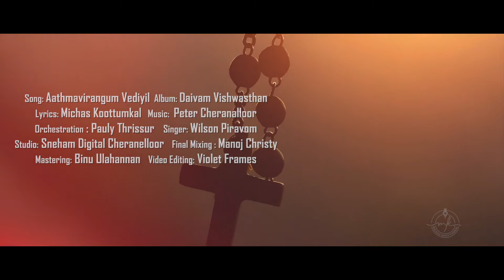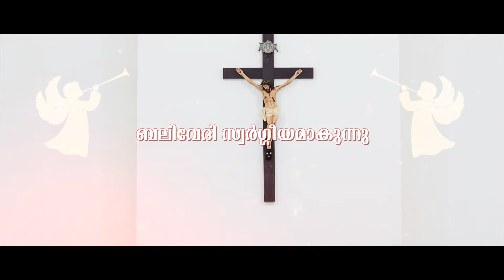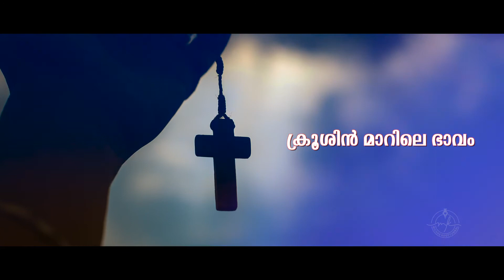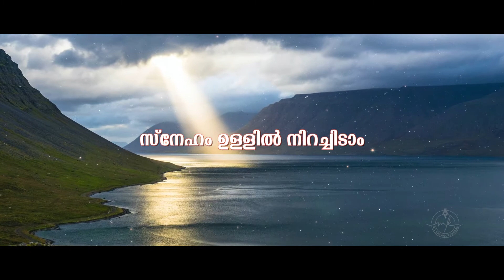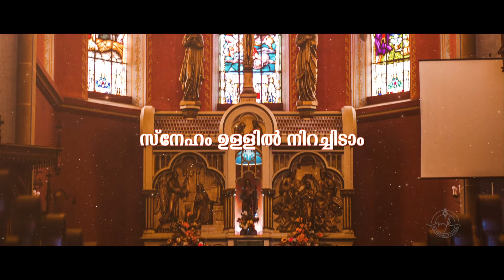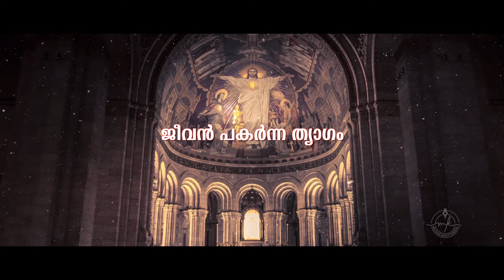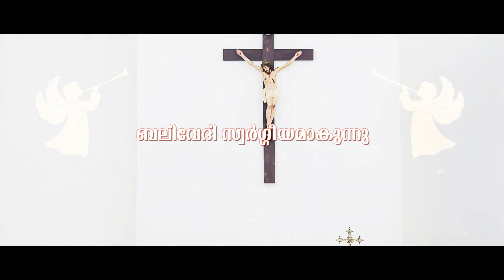AATHMAVIRANGUM VEDIYIL KAROKE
ദിവ്യബലിക്ക് ഒരുക്കമായി പാടാവുന്ന ഒരു അതിമനോഹര ഗാനം
Lyrics: Michas Koottumkal, Music: Peter Cheranelloor, Orchestration :Pauly Thrissur , Mixing: Manoj Christy, Singer : Wilson  Piravom, Camera: Bony Stephen, Editing: Jose Arukalil

(Tracks, Original song , midi file etc Available)

 To set this song as caller Tune & For Lyrics : See comment box

ആത്മാവിറങ്ങും വേദിയിൽ
ഹൃദയം തുറന്നു നാഥാ
ജീവൻ  പകർന്ന  ത്യാഗം
ഓർക്കാൻ  ഒരുങ്ങി വന്നിടാം ;
ബലിവേദി മുന്നിൽ  നിൽക്കാം;
കറയേതും  നീക്കി നില്ക്കാം.
ch
മാലാഖമാർ പാടുന്നു
ഹാലെല്ലുയ്യ പാടുന്നു
മാലോകരേവരും ചേരുന്നു
ബലിവേദി സ്വർഗ്ഗീയമാകുന്നു .

വൈരം വഴിയിൽ വെടിഞ്ഞിടാം .
സോദരരോടു  ക്ഷമിക്കാം.
ക്രൂശിൻ മാറിലെ ഭാവം
മനസ്സിൽ  ഏറ്റു  വാങ്ങിടാം  .
താതാ ദൈവമേ
നാഥാ സ്നേഹമേ
നീ സ്വീകരിച്ചിടൂ ബലി
കനിവായ് കൈക്കൊണ്ടിടൂ .

സ്നേഹം ഉള്ളിൽ നിറച്ചിടാം
ലോകമെങ്ങും  പകരാം
ബലി തൻ ബലമതിനാലെ
പാരിൽ പ്രകാശമേകാം
താതാ ദൈവമേ
നാഥാ സ്നേഹമേ
ചൊരിയൂ നന്മകൾ ദാസരിൽ
എന്നും നിൻ സാക്ഷ്യമേകാൻ.